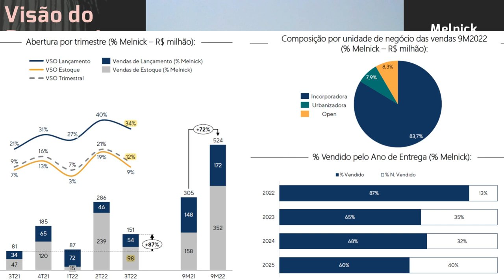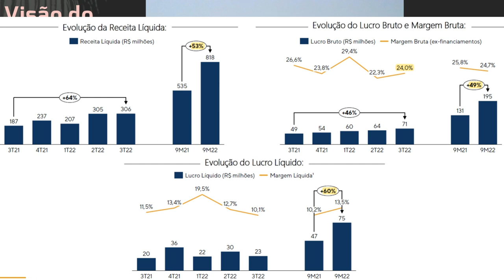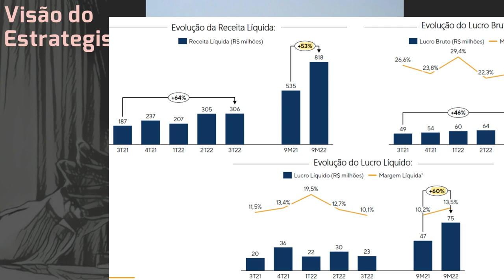20.11.2022 - Visão do Estrategista - Resultados Melnick 3T22 - MELK3